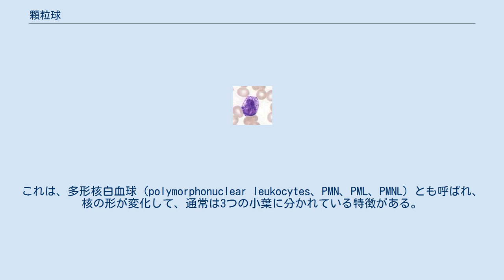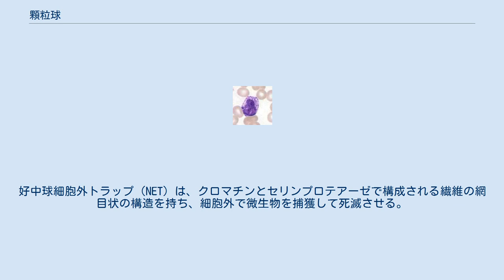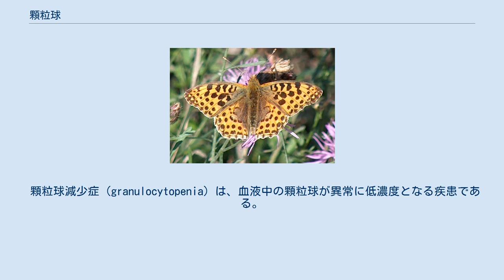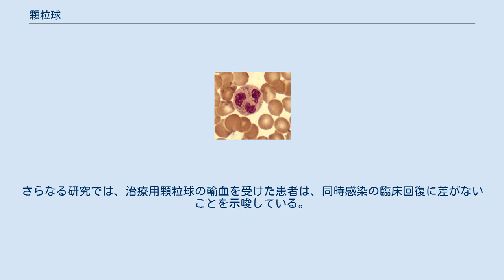顆粒球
顆粒球（かりゅうきゅう、英: granulocytes）は白血球の一種で、自然免疫系を担う細胞であり、細胞質内に特異顆粒が存在することが特徴である。
これは、多形核白血球（polymorphonuclear leukocytes、PMN、PML、PMNL）とも呼ばれ、核の形が変化して、通常は3つの小葉に分かれている特徴がある。
これにより、単核無顆粒白血球とは区別される。
多形核白血球という用語は、顆粒球の中で最も多い好中球（好中性顆粒球）を指すことが多く、他の種類（好酸球、好塩基球、肥満細胞）は小葉の数が少ない特徴がある。
顆粒球は、骨髄で顆粒球形成によって産生される。
 顆粒球（正式名は多形核顆粒球）には4つの種類がある。
 肥満細胞を除き、名称はその染色特性に由来している。
たとえば、最も多く存在する顆粒球の好中性顆粒球では、細胞質の顆粒が中性色素で染色される。
 分葉した核を持つ好中球（中央、赤血球に囲まれている）、細胞質には細胞内顆粒が見える（ギムザ染色、高倍率）。
 中球は通常は血液中に見られ、最も多く存在する食細胞の種類で、循環する白血球全体の60～65％を占め、好中球キラーと好中球ケケージャーという2つの亜集団 (英語版) から構成されている。
1リットルのヒトの血液には、直径約12～15マイクロメートルの好中球が約50億個（5x109）含まれている。
好中球は適切なシグナルを受け取ると、血液から離れて感染部位に到達するまでに約30分かかる。
好中球は血液に戻ることはなく、膿細胞に変わって死滅する。
成熟した好中球は単球よりも小さく、いくつかの小葉（2～5葉）からなる分葉した核を持っており、その各葉はクロマチンフィラメント（核糸）でつながっている。
好中球は通常、成熟するまで骨髄から出ることはないが、感染症にかかると骨髄球や前骨髄球と呼ばれる好中球前駆体が放出される。
 好中球には、微生物を直接攻撃するための3つの戦略がある。
すなわち、食作用（摂取）、可溶性抗菌剤（顆粒タンパク質を含む）の放出、好中球細胞外トラップ（NET）の生成である。
好中球はプロフェッショナルの食細胞であり、抗体や補体で覆われた侵入者や、損傷した細胞や細胞の破片を素早く飲み込むどう猛な捕食者である。
ヒト好中球の細胞内顆粒は、タンパク質を破壊して殺菌する特性を持つことが長い間知られている。
好中球は、単球やマクロファージを刺激する物質を分泌することができ、これらの分泌物は、食作用や、細胞内殺滅に関与する活性酸素化合物の形成を促進する。
 好中球は、一次顆粒（アズール親和性）（若い細胞に見られる）、および二次顆粒（特異顆粒）（より成熟した細胞に見られる）という、2種類の顆粒を持っている。
一次顆粒に含まれているものは、細菌を殺すためのカチオン性タンパク質やディフェンシン、（細菌性）タンパク質を分解するタンパク質分解酵素やカテプシンG、細菌の細胞壁を分解するためのリゾチーム、およびミエロペルオキシダーゼ（細菌を殺す毒性のある物質を生成する）がある。
さらに、好中球の一次顆粒からの分泌物は、IgG抗体で覆われた細菌への食作用を刺激する。
二次顆粒には、毒性酸素化合物の生成に関与する化合物、リゾチーム、ラクトフェリン（細菌から必須鉄を奪い取る）が含まれている。
好中球細胞外トラップ（NET）は、クロマチンとセリンプロテアーゼで構成される繊維の網目状の構造を持ち、細胞外で微生物を捕獲して死滅させる。
細菌の捕捉は、血管内でNETが形成される敗血症で特に重要な役割である。
 酸球は、腎臓の形をした分葉した核（2～4個の小葉）を持っている。
好酸球は、血流中で脱顆粒する傾向があるため、顆粒の数はさまざまに変わる。
好酸球の顆粒には、独特の毒性を持つ塩基性タンパク質とカチオン性タンパク質（例 カテプシン）が含まれているため、寄生虫（腸内線虫など）の殺滅に重要な役割を果たしており、IgEに結合する受容体はこの作業を助けるために用いられる。
これらの細胞はまた、食作用に関与する限られた能力を持ち、プロフェッショナルな抗原提示細胞であり、他の免疫細胞（CD4+T細胞、樹状細胞、B細胞、肥満細胞、好中球、好塩基球）の機能を制御し、腫瘍細胞の破壊に関与し、損傷した組織の修復を促進する。
インターロイキン-5と呼ばれるポリペプチドは好酸球と相互作用し、好酸球の成長と分化を引き起こす。
このポリペプチドは、好塩基球とTヘルパー2細胞（TH2）によって産生される。
 小葉状の核を持つ好塩基球が赤血球に囲まれ...